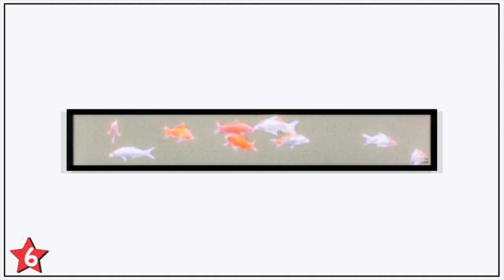"Cheek By Jowl"